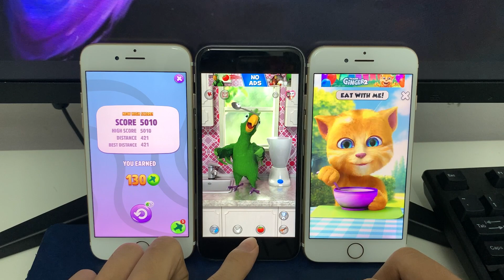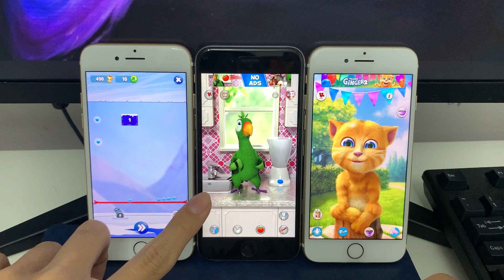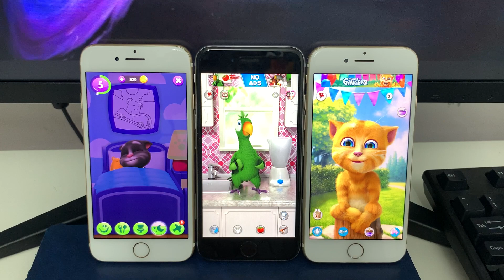My Talking Tom 2 Vs Takking Pierre Vs Talking Ginger 2 by Outfit 7 - Gameplay For Kids